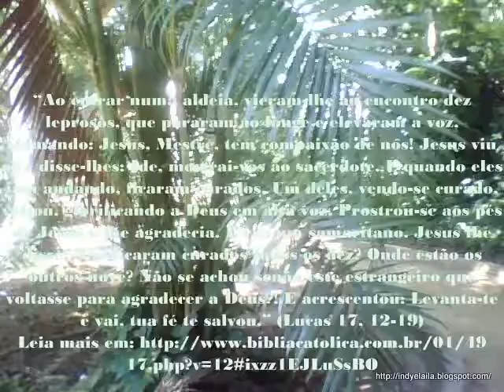A Natureza nos remete a...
Sentindo a natureza...